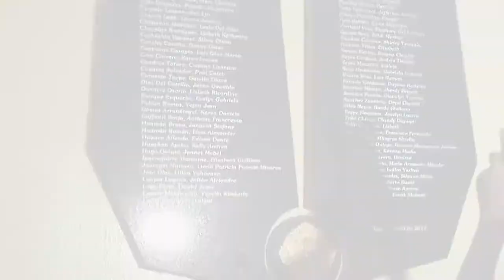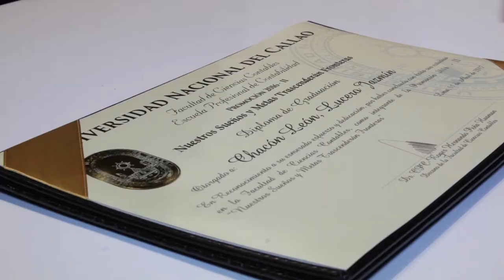REEL - UNAC - CIENCIAS CONTABLES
Reel - UNIVERSIDAD NACIONAL DEL CALLAO
Facultad de Ciencias Contables
PROMOCIÓN 2016 - II
“Nuestros Sueños y Metas Trascenderán Fronteras”